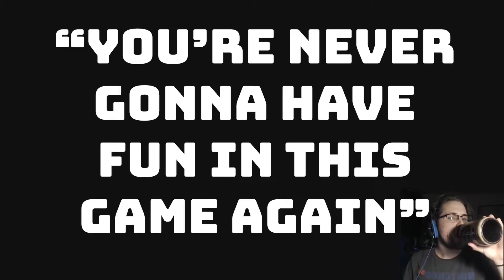KING OF RANDOM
UNDISPUTED BABY

Stream Highlight from 04/07/2020

Follow the channel to make sure you never miss a clip!

Twitch.tv/oldkingcake